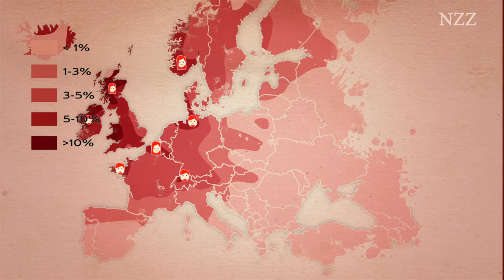Rothaarige: Mythen und Fakten um die seltenste Haarfarbe der Welt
Um rothaarige Menschen ranken sich seit jeher Mythen. Die feurige Haarfarbe ist eine genetische Besonderheit und daher sehr selten. Das führt oft zu Vorurteilen und Ausgrenzungen. Frauen gelten als attraktiv und begehrenswert, Männer als Barbaren. Doch haben rothaarige Menschen tatsächlich Fähigkeiten, über die Blonde und Dunkelhaarige nicht verfügen?

Gegen Stigmatisierung und für Aufklärung kämpfen heute etliche Rothaarige. Eine davon ist die englische Autorin Jacky Colliss, deren “Geschichte der Rothaarigen” auf der New York Times Bestseller-Liste gelandet ist. Oder Fotograf Thomas Knights, der mit seinem Buch ‘Red Hot’ rothaarige Männer in ein völlig neues Licht stellt. Im irischen Städtchen Cork feiern die Redheads einmal im Jahr ihre Einzigartigkeit in einem speziellen Festival.

Ein Ausschnitt aus der "NZZ Format"-Dokumentation "Mythos Rothaarige"